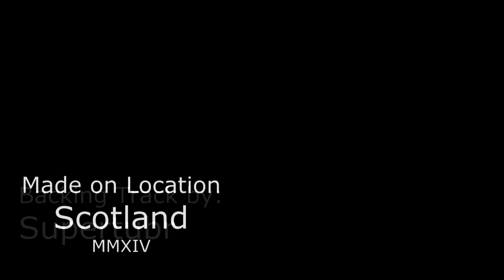"Songbird" by Christine McVie - Covered by Phil